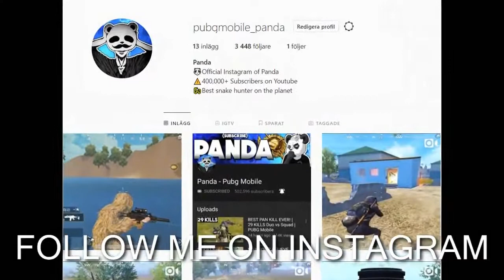36 KILLS during Duo vs Squad | SURROUNDED BY SNAKES | PUBG Mobile#pubgmobile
This video is based on 36 kills during Duo vs Squad, surrounded by snakes. This is a best gameplay of PUBG mobile. Depends clearly on your situation - If you have friends to play squad game then squad is best for you. If you have just 1 friend to rank with you then duo is best or if you don't have friends to play then you can play squad. Now we have duo and squad. I would say Squad is the easiest one to reach Ace, hear me why. In Duo the advantage is you only need one dedicated partner who can play with you on a daily basis but it also means if he/she is absent you have to play with strangers. The problem with strangers is they rarely coordinate. Most of them time they try to play solo even if they don't if they die you are again back to getting killed instantly no chance of revival. Thats where squad gets an upper-hand. There is team of 4 so there are 3 players that need to go down before you are again alone (if you don't die first obviously). My point being there is higher chance of getting revived again and again you get knocked down. If all 4 are alive even better there will probably be someone or the other who will always be near you to revive you or back you up. Still I would say squad is better although some people might disagree with me on this. Here you have some more great gameplay of PUBG Mobile. More high tier gameplay coming soon!